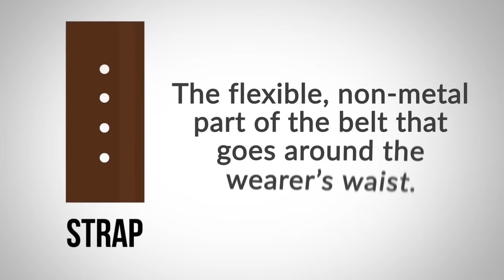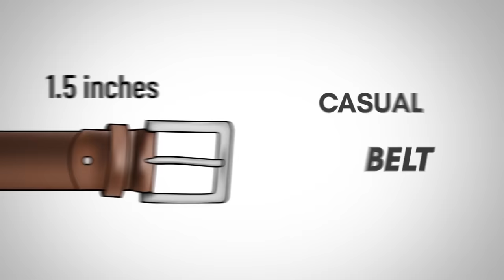Как Купить ИДЕАЛЬНЫЙ Ремень (Размер, Цвет, Подбор)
Ремень – это отличный аксессуар в гаредробе у мужчин. В видео пойдет речь о том, как выбрать себе ремень, как его носить и с чем сочетать ремень.

Давайте пройдемся по различным мужским ремням и посмотрим, какие они бывают. Мы также обратим внимание на пряжки ремня, на их формы и цвет. И, конечно, же обсудим как и с чем следует сочетать ремень в своем стиле.